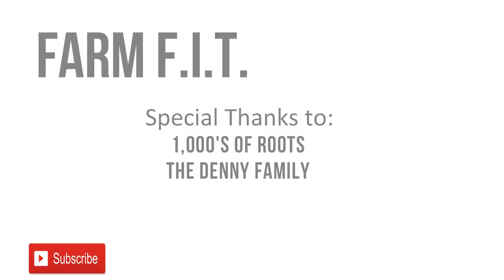Our CHALLENGES raising PUPPIES | VLOG | Farm dogs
There will always be some kind of puppy problems, Mike goes over our biggest challenges raising puppies.

Selah and Josiah are doing a great job of raising their puppies.

Our FARM F.I.T. Gear is now available BUT only for a limited time!!!

If you haven't, please check out our Amazon store and find some of the FARM GEAR that we use here at Big Pond Farm.

Some items is our store are:
Woven Landscape Fabric
Treadlite Broadfork
Bootstrap Farmer Seed Trays
Mike's Hat

Farm Fit

Mike - @The_Fit_Farmer_
Lacie ~ @Yurt.Momma
Big Pond Farm ~ @BigPondFarm
Selah ~ @SelahDickson
Josiah ~ @Josiah.Dickson